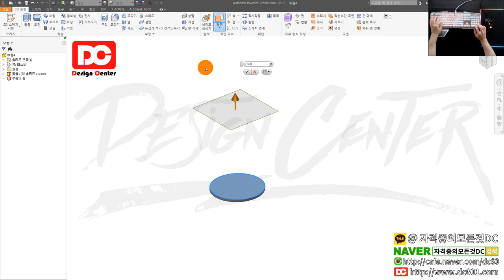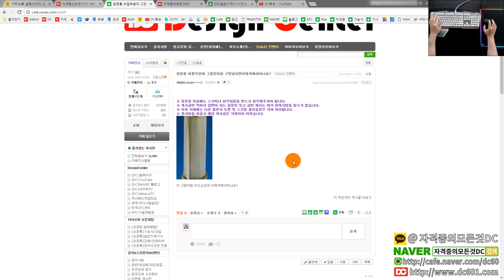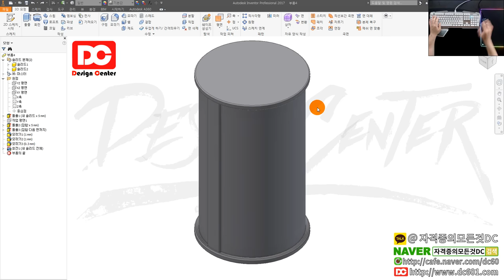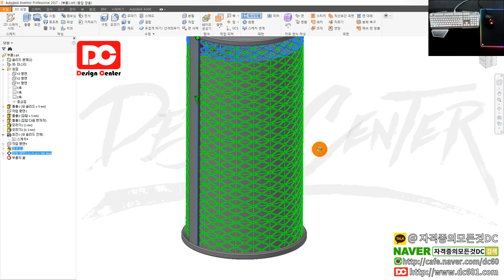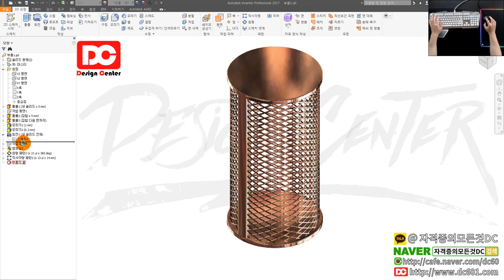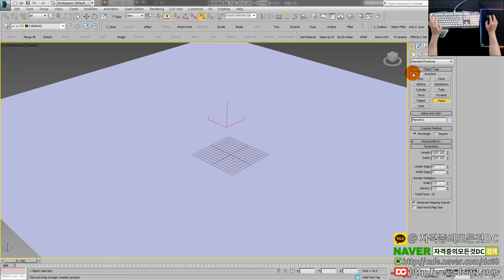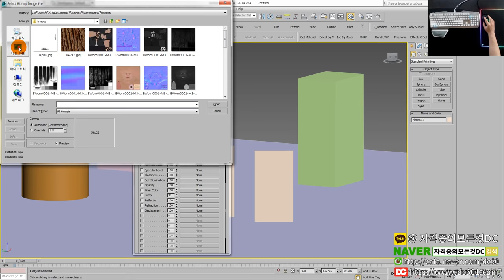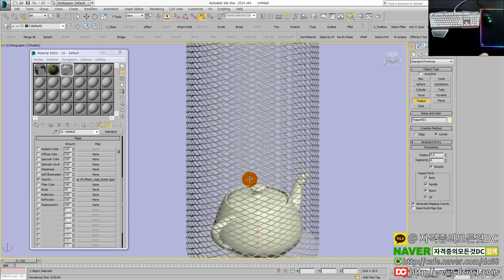[일반기계기사] 타공판(그물) 맵핑&모델링강좌 (인벤터 강좌)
👨‍👩‍👦 단체 카톡방